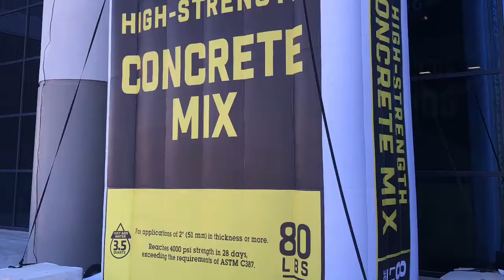The Steele Mixer - World Of Concrete 2021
The Steele Mixer will be at World of Concrete in Vegas this year.  Stop by our booth and mention this video for some free swag.  We look forward to seeing you!